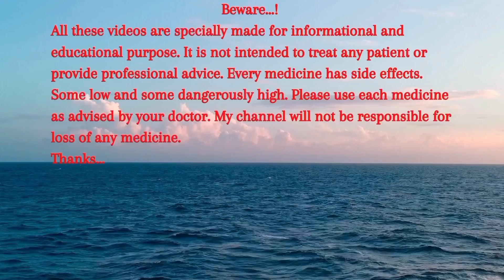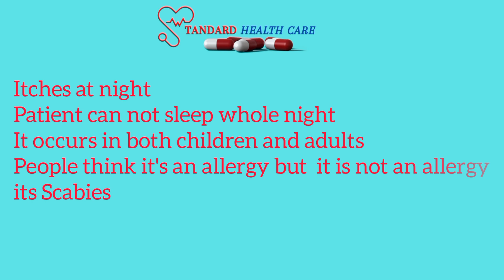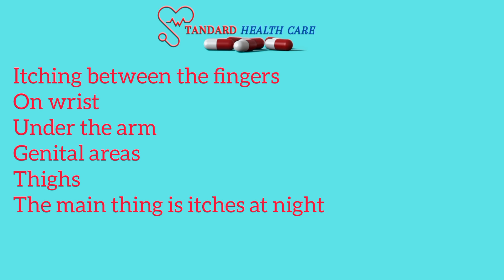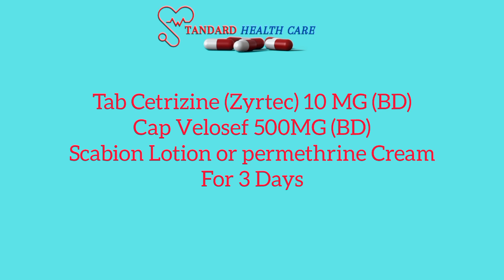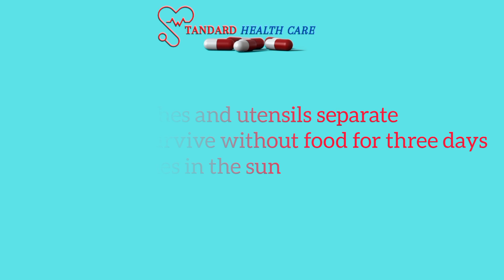What is Scabies || Causes | Symptoms And Treatment || Jild Ki Kharish Ka Ilaaj in Urdu / Hindi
Asslam-O-Alykum, Hello everyone welcome to the world of Dr Kamran Jameel. Today's topic is scabies; its causes, symptoms & treatment.  This channel is especially for medical professionals. Here you can learn all about medical. The purpose of the video content is just knowledge based we made the video on safety measures do not try this on your behalf consult your physician doctor before use it. We are not responsible for any side effects of the drug. I give only information about Medicine uses, side effects, precautions and much more. THANKS...!